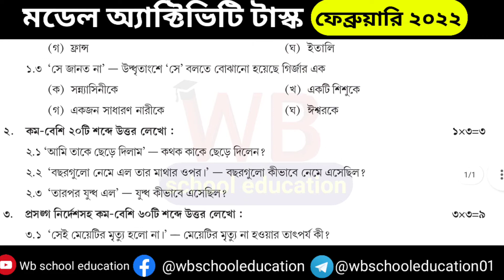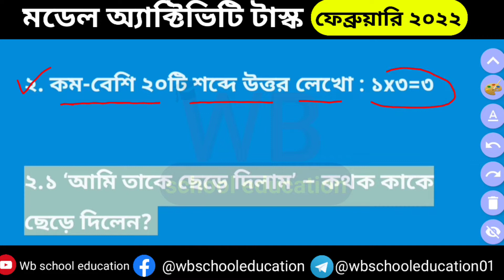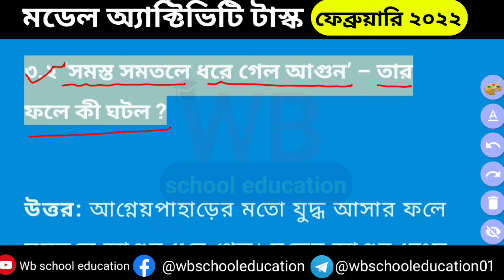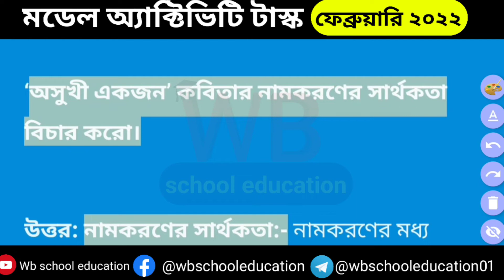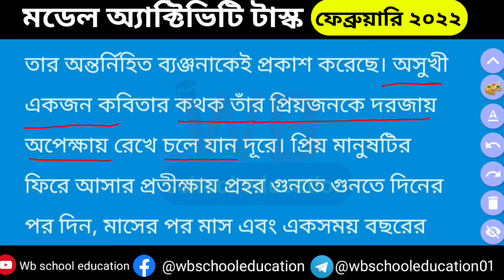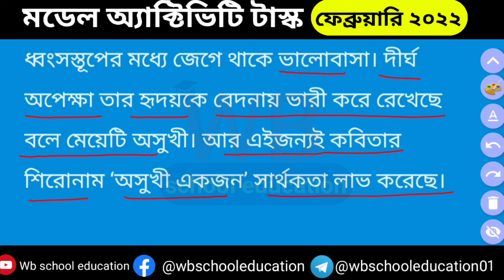class 10 bengali model activity task february 2022 || model activity task class 10 bengali part 2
class 10 bengali february 2022 model activity task part 2,
model activity task class x bengali february 2022,
model activity task bengali class x february 2022,

🔴মাধ্যমিক গণিত সাজেশন 2022 :-